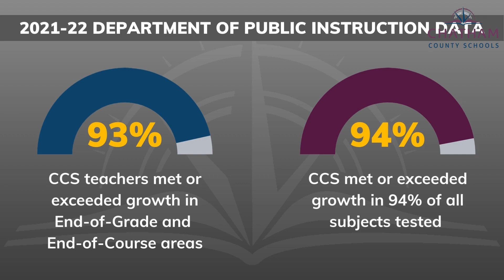60 Seconds with the Supt. November 10, 2022